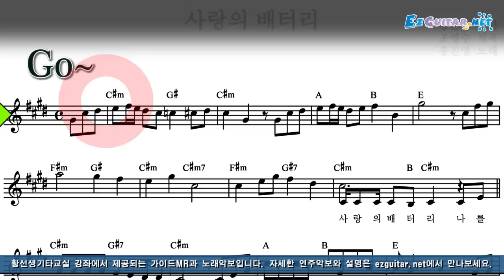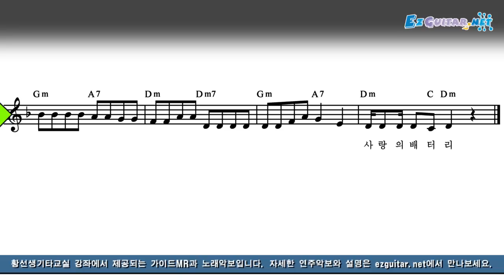홍진영 - 사랑의 배터리 악보 MR